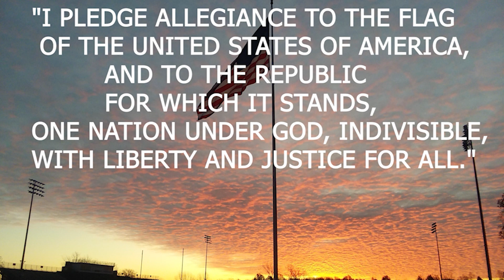04 18 2023